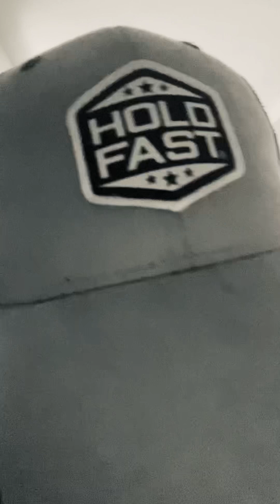The Family Man, And The Carried Fall